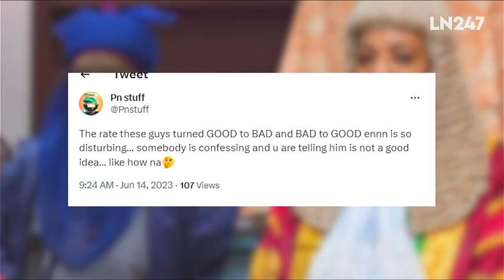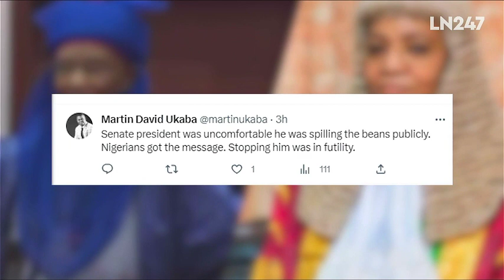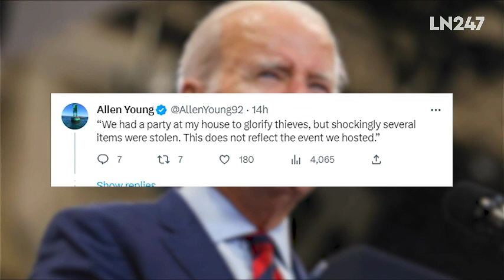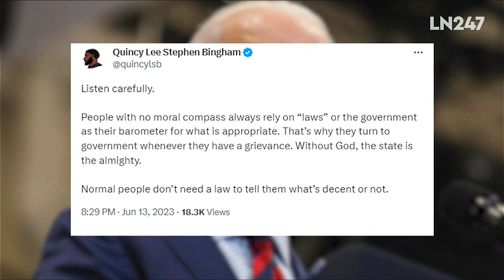Many Nigerians Say Ahmad Lawan Should Be Arrested For Interrupting Bulkachuwa's Confession